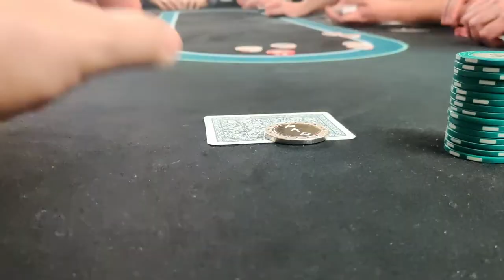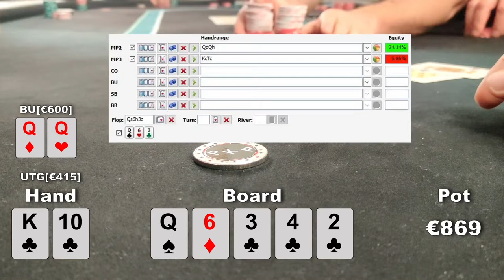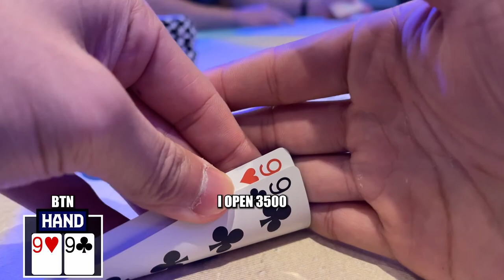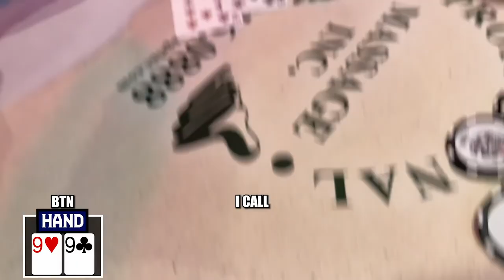Tournaments, Pokemon Poker, and International Games – Top 10 Poker Vlog Hands of Week 3/2022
TIMESTAMPS:

0:00 Intro

0:24 Hand 10
Alex Duvall
Aria, Las Vegas, NV

1:43 Hand 9
Ashley Sleeth
Venetian, Las Vegas, NV

3:46 Hand 8
PK Poker
Home Game, Germany

7:10 Hand 7
Pokerface Ash
Lone Butte Casino, Chandler, AZ

8:39 Hand 6
Mariano
Hustler Casino, Gardena, CA

10:35 Hand 5
Close2Broke
Commerce Casino, Commerce, CA

15:39 Hand 4
Brad Owen
Bellagio, Las Vegas, NV

19:03 Hand 3
Mariano

22:14 Hand 2
Brantzen

25:21 Hand 1
Rampage
Hilton, Aruba

26:38 Outro